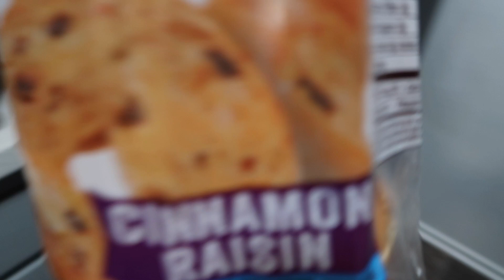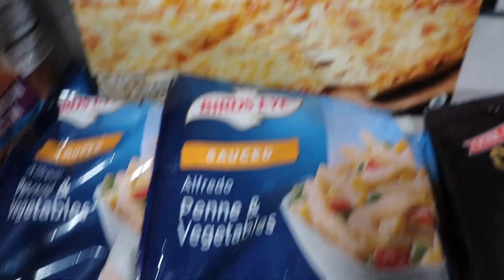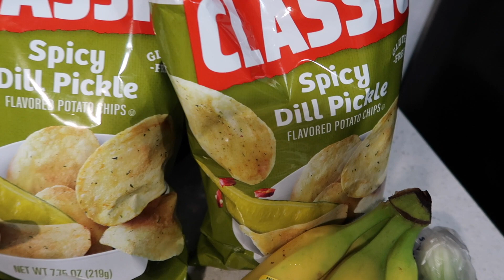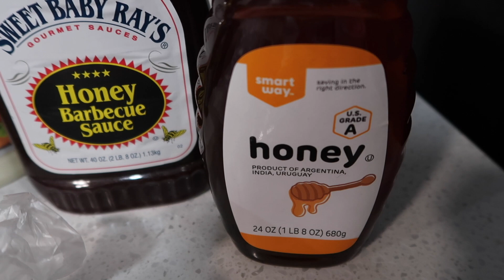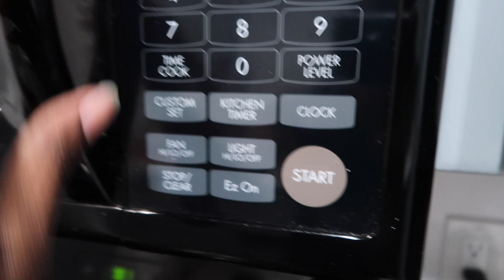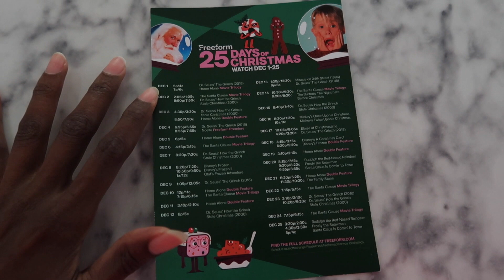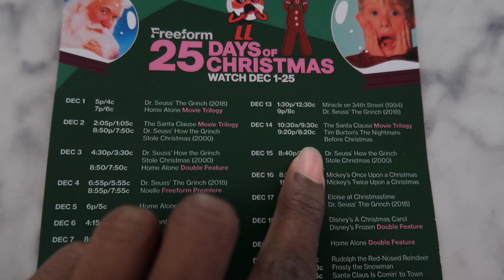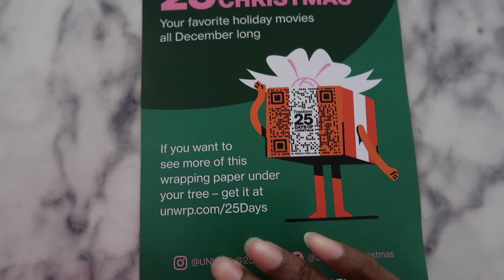VLOGMAS DAY 6! Grocery haul and Freeform movie chat!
I went to the grocery store and forgot my battery so I show off my grocery haul today and talk about FreeForm 25 days of Christmas movie marathon. See you in my next video!

FashionablySweet

xoxo

Free Music for Videos 👉 Music by Zachary Friederich - Pray For Peace (On This Christmas Night)